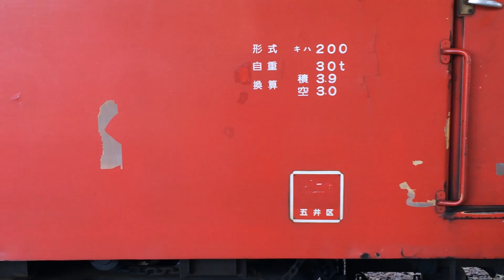五井駅（千葉県）にて～小湊鐵道中心にの巻～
今週から4週にわたり、土曜日の動画は、
ゴールデンウィーク向け映像として、
小湊鉄道の映像をお届けします。
来週と再来週は、上総牛久駅中心の映像、
4週目は、新緑の走行風景をアップいたします。
ご興味あればご覧ください。